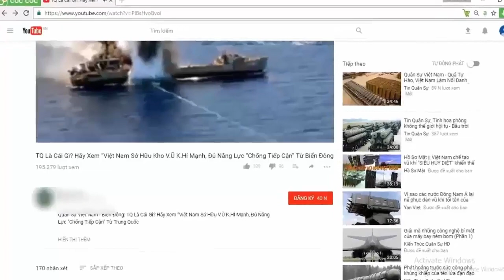Khám phá siêu tàu bệnh viện 1000 giường USNS Mercy của Hải quân Mỹ | Tin Quân Sự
Bên cạnh tàu USNS Comfort (Thoải Mái), Hải quân Mỹ còn sở hữu tàu bệnh viện thứ hai lớn tương đương mang tên USNS Mercy (Nhân Đạo) với quy mô và phần trang bị vô cùng "hoành tráng".